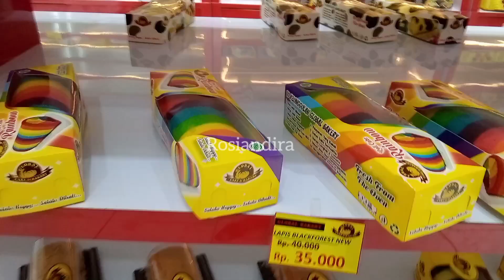NGABUBURIT SAMBIL CARI KUE ULANG TAHUN MINI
Assalamu'alaikum sahabat sekalian kali ini aku akan share kegiatanku belanja sambil ngabuburit di toko Ratu Ice Majalaya nganterin Dinda anaku mencari kue ultah mini yang dia mau..

Semoga kalian sehat selalu dan tambah sukses Aamiin